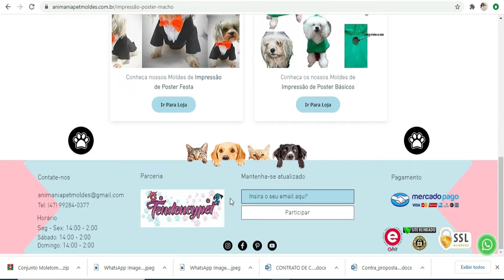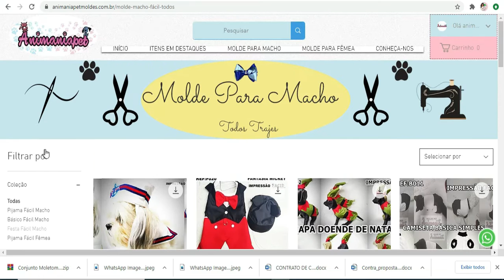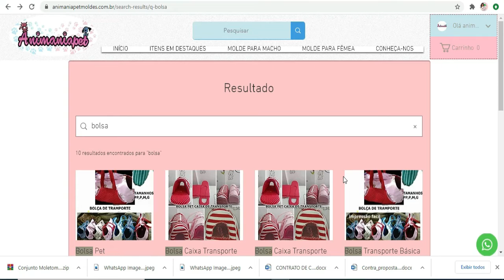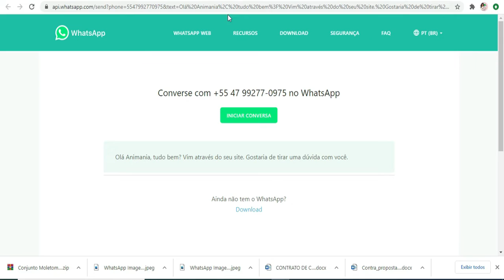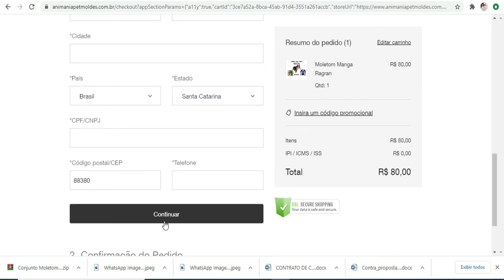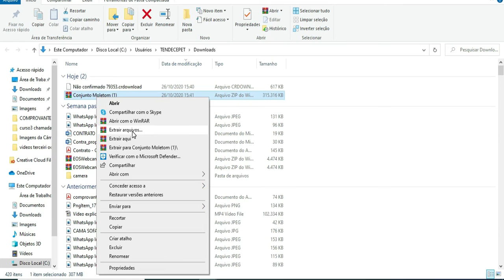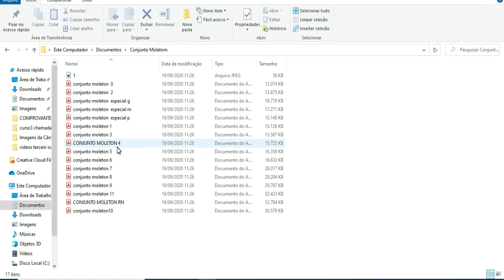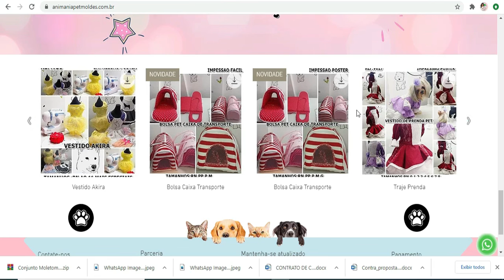COMPRAR OS MOLDES E BAIXAR DO NOSSO SITE